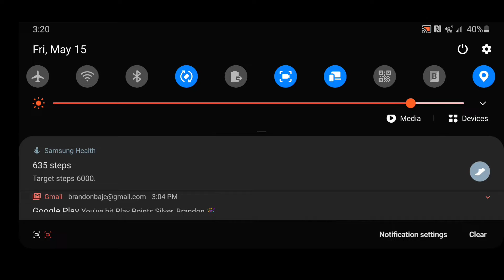COD Mobile Cordite Zero G Gameplay Call Of Duty Mobile Match Owning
COD Mobile Cordite Zero G Gameplay Call Of Duty Mobile Match Owning using cordite zero g in cod mobile frontline